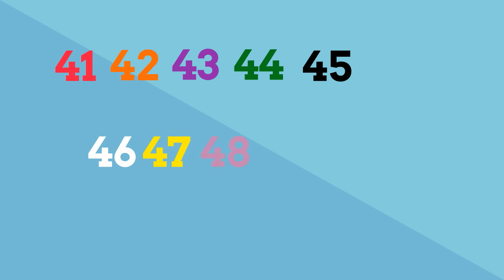RETO + Números 41 al 50 + Japonés Fácil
Con este video aprenderás los números del 41 al 50 en japonés